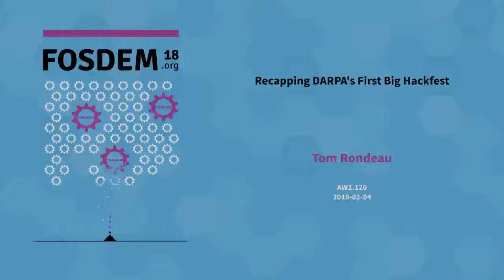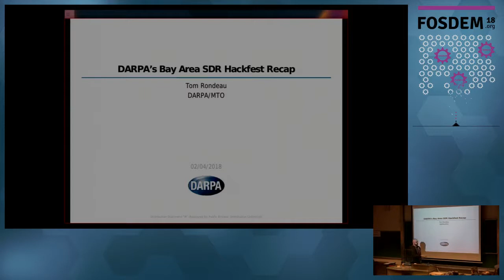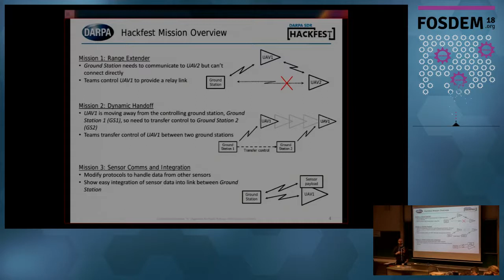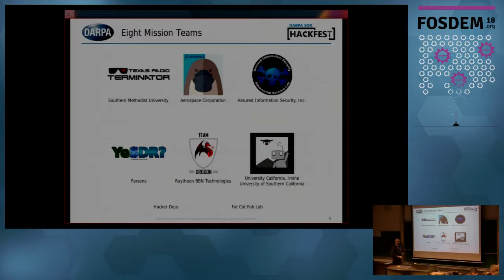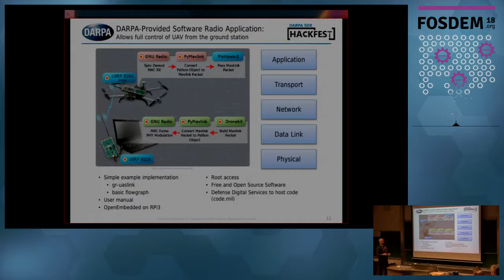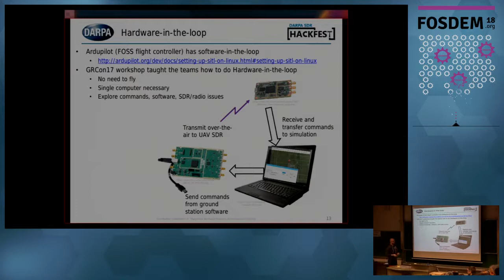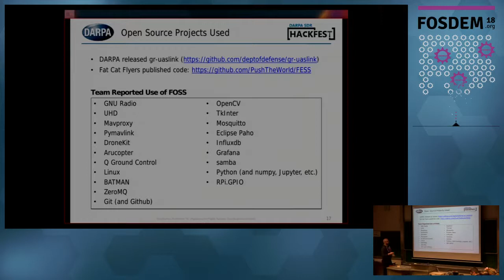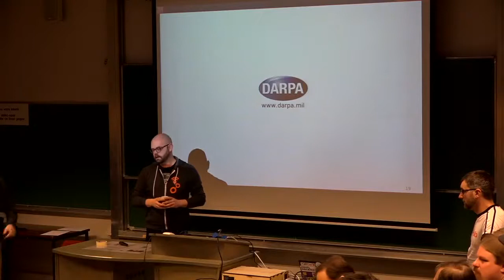Recapping DARPA's First Big Hackfest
by Tom Rondeau